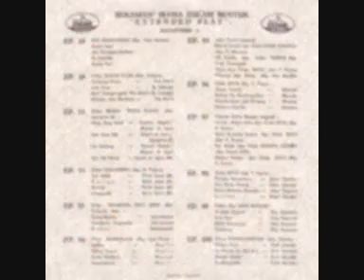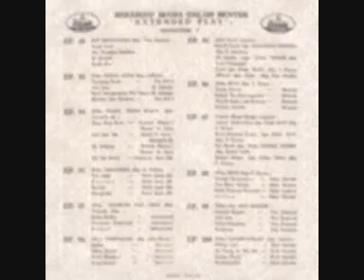MANUK DADALI ( Tjipt Sambas ) - Jules Fioole & Orkes Gaja Remadja Pimp. E Maulana